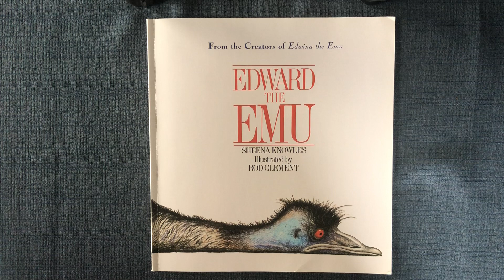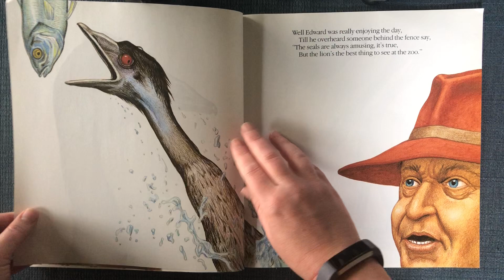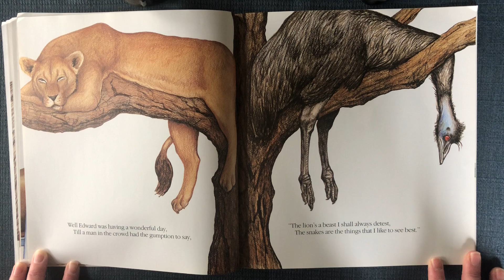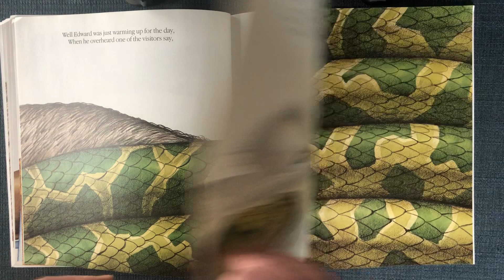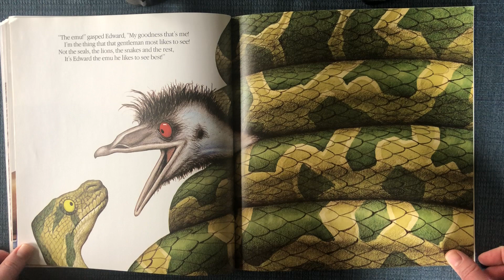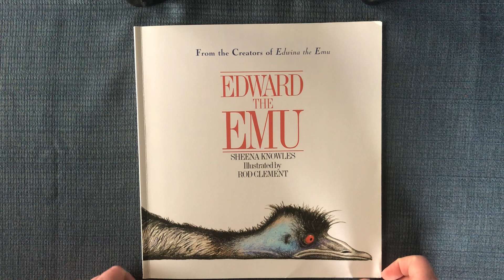Edward the Emu (Read Aloud)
Edward the Emu is sick of the zoo and fed up with being an emu! In this unique, rhyming story, we'll follow Edward on a little journey of self-discovery and acceptance.

Thanks for reading with me!
Love, Miss Power